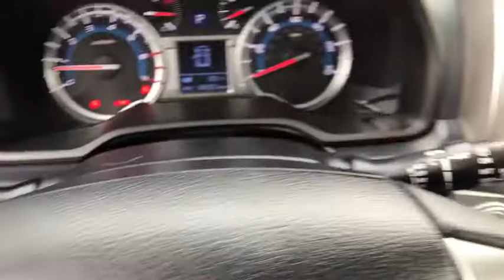2014 TOYOTA 4RUNNER Northern California, Redding, Sacramento, Red Bluff, Chico, CA E5181911C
2014 TOYOTA 4RUNNER
2014 TOYOTA 4RUNNER 4WD 4DR V6 - Stock#: E5181911C - VIN#: JTEBU5JR4E5181911

250 E. Cypress Ave.

CARFAX 1-Owner, Toyota Certified. Moonroof, Navigation, Heated Seats, Third Row Seat, 4x4, Back-Up Camera, Aluminum Wheels, RIGID RUNNING BOARDS, SOFTEX-TRIMMED 50/50 SPLIT FOLD-FLAT ..., Trailer Hitch, Non-Smoker vehicle SEE MORE!br /br /KEY FEATURES INCLUDEbr /Navigation, Heated Driver Seat, Back-Up Camera Rear Spoiler, MP3 Player, Sunroof, 4x4, Aluminum Wheels, Privacy Glass, Keyless Entry. br /br /OPTION PACKAGESbr /SOFTEX-TRIMMED 50/50 SPLIT FOLD-FLAT 3RD ROW sliding 2nd row w/passenger-side 1-touch access to 3rd row and 3rd row curtain shield airbags, Trunk Carpet, RIGID RUNNING BOARDS. Toyota SR5 Premium with Magnetic Gray Metallic exterior and Black/Graphite interior features a V6 Cylinder Engine with 270 HP at 5600 RPM*. Non-Smoker vehicle. br /br /BUY WITH CONFIDENCEbr /CARFAX 1-Owner 12-Month/12,000-Mile Limited Comprehensive Warranty, 7 Year/100,000 Mile Limited Powertrain Warranty from date of original purchase, 160-Point Inspection and Reconditioning, 1 Year of Roadside Assistance, Some of our pre-owned vehicles may have unrepaired safety recalls. Check vinrcl.safercar.gov/vin/, Vehicle History Report br /br /WHY BUY FROM USbr /Our commitment to treating you in a neighborly fashion extends from our inventories and auto repair service to our no-frills, easy-to-comprehend auto financing. This comes not only in the form of car loans and leasing service for drivers from Redding, Chico, Red Bluff and Shasta Lake, but a tenacious spirit dedicated to getting the flexible terms you deserve. Please feel free to explore our entire site and see all of the products, services, and pre-buy car research we have to offer. br /br /Pricing analysis performed on 1/16/2018. Horsepower calculations based on trim engine configuration. Please confirm the accuracy of the included equipment by calling us prior to purchase. br / Some of our Pre-Owned vehicles may be subject to unrepaired safety recalls. Check for a vehicle's unrepaired recalls by VIN at